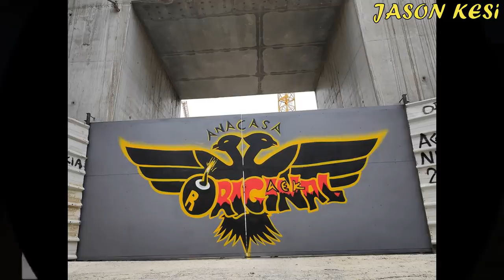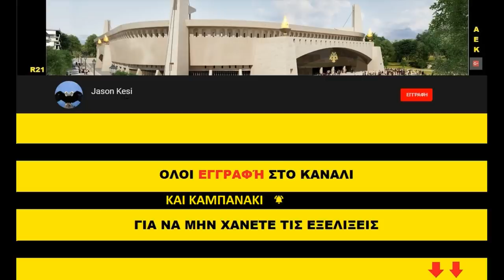ΕΡΓΑ ΓΙΑ ΤΟ ΓΗΠΕΔΟ ΤΗΣ ΑΕΚ 8/03/2021